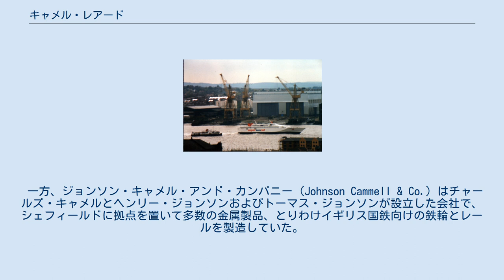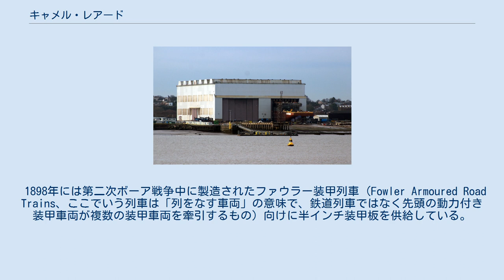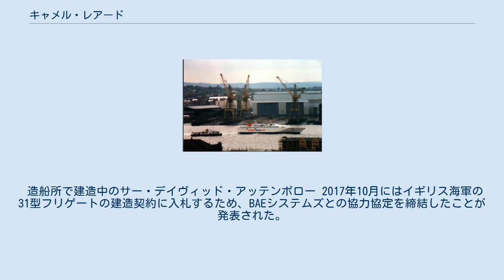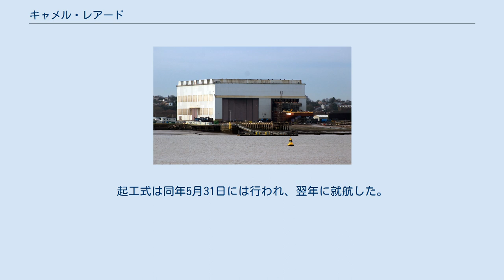キャメル・レアード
キャメル・レアード (Cammell Laird) はイギリスの造船会社である。
20世紀初頭にバーケンヘッドのレアード・ブラザーズとシェフィールドのジョンソン・キャメル・アンド・カンパニー が合併して成立した。
1929年までは鉄道車両も製造していたが、鉄道車両部門はメトロポリタン合同客貨車会社と合併してメトロキャメルとなった。
 1915年の広告 前身の一つであるレアードは、1824年にバーケンヘッド鉄工所を設立したウィリアム・レアードによって設立された。
1828年に息子のジョン・レアードが経営に参加し、初の建造船である鋼製はしけが竣工した。
ジョンがボイラーの製造技術を造船にも応用できることを見出したことをきっかけに卓越した鋼船建造技術を持つ造船所となった。
1860年にジョン・レアードは3人の息子を経営に参加させるとともに、社名をジョン・レアード、サンズ・アンド・カンパニー (John Laird, Sons & Co.) と改めた。
ジョンが1874年に亡くなると、息子達は社名をレアード・ブラザーズに改めた。
 一方、ジョンソン・キャメル・アンド・カンパニー (Johnson Cammell & Co.) はチャールズ・キャメルとヘンリー・ジョンソンおよびトーマス・ジョンソンが設立した会社で、シェフィールドに拠点を置いて多数の金属製品、とりわけイギリス国鉄向けの鉄輪とレールを製造していた。
 1909年当時のドックのレイアウト 1903年にこの2社が合併してキャメル・レアードとなり、大手造船会社の一角を占めた。
同社はロンドン地下鉄向けに多数の車両を製造し、1919年には空気圧式自動ドアを備えた初の地下鉄車両である1920形を40両 (制御車20両、付随車20両) 納入している。
1920形は空気圧式自動ドアに換装した1906年製のゲート形電動車とともに6両編成で運転されていた。
自動ドアには挟み込みを検知して開く機構が設けられていたが、あまりに敏感で誤動作するため最初の試運転の後に撤去されている。
1930年に電動車が入れ替えられた後、1938年まで運用されていたが、第二次世界大戦後には教習車になった5両を除く35両が廃車となった。
この他、スタンダード形電車の製造にあたっては1922形試作電車の製造を担当する5社のうち1社、さらに量産車の製造メーカー3社のうち1社に選ばれて、1923年に電動車41両と付随車40両、1924年に制御車25両、1925年に電動車48両を納入した。
 1927年にはインド向けに客車160両を製造し、はしけに載せてキングストン・アポン・ハルに積み出した。
その後、1929年にキャメル・レアードの鉄道車両事業は分離され、メトロポリタン客貨車融資会社と合併してメトロキャメルとなった。
 1829年から1947年にかけて、さまざまな種類の船舶 1,100隻以上を建造してマージー川に進水させた。
同社建造船として著名なものには、1858年に建造された世界初の鋼船でデイヴィッド・リヴィングストンのザンベジ川探検に使われた Ma Roberts や、 1862年に建造されたアメリカ連合国向けに機走スループ アラバマ、軍艦として最短建造記録をもつイギリス海軍のキャロライン (船台へのキール据付から進水まで9か月) のほか、1920年には世界初の全溶接船フラガーを建造している。
イギリス海軍向けの主力艦としては、1937年に空母アーク・ロイヤル (初代)、1941年に戦艦プリンス・オブ・ウェールズ、さらに1950年にはそれまでのイギリス海軍軍艦で最大となる空母アーク・ロイヤル (2代目) を建造した。
 1898年には第二次ボーア戦争中に製造されたファウラー装甲列車 (Fowler Armoured Road Trains、ここでいう列車は「列をなす車両」の意味で、鉄道列車ではなく先頭の動力付き装甲車両が複数の装甲車両を牽引するもの) 向けに半インチ装甲板を供給している。
この装甲列車は車輪を備えて道路を走行する軍用装甲車両としては最初のもので、第一次世界大戦で登場した戦車に20年近くも先行するものであった。
 キャメル・レアードの潜水艦建造施設とバースクレーン (2006年)。
潜水艦の建造過程は機密のため、屋根が架けられている。
 1977年には他の造船会社とともに国有化されてブリティッシュ・シップビルダーズとなった。
 1986年には、 バロー＝イン＝ファーネ...